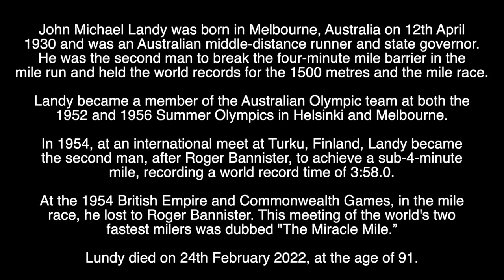JOHN LANDY - R.I.P - TRIBUTE TO THE AUSTRALIAN MILE RUNNER WHO HAS DIED AGED 91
Tribute to the Australian Mile Runner who has died aged 91.